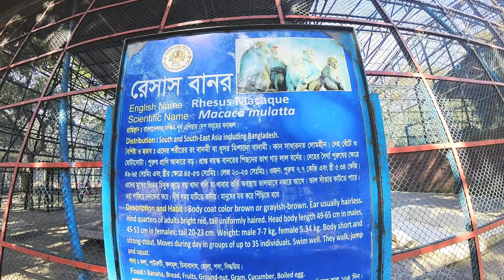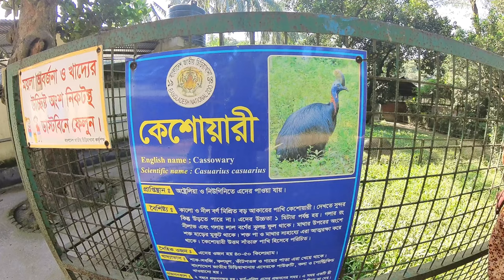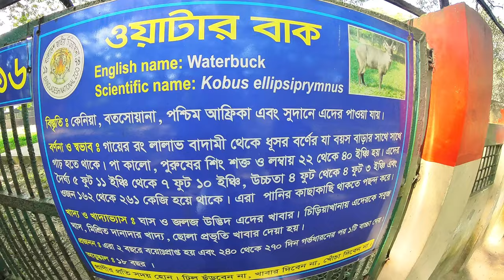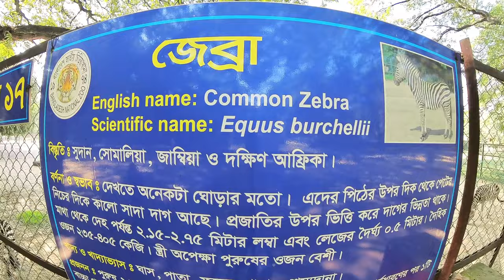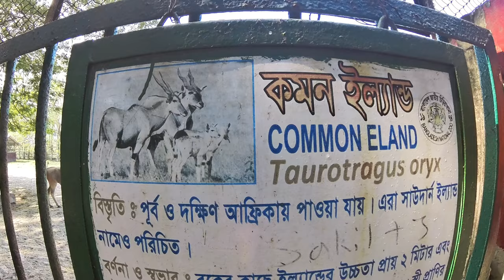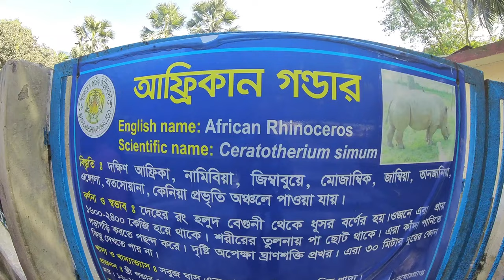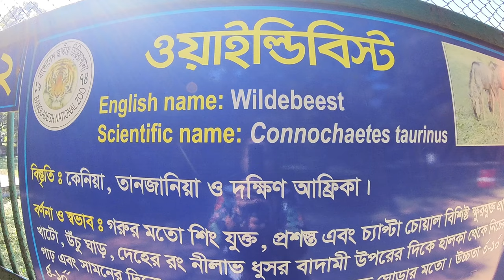Bangladesh National Zoo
মিরপুর চিড়িয়াখানা
Bangladesh National Zoo, (Bengali: বাংলাদেশ জাতীয় চিড়িয়াখানা) is a zoo located in the Mirpur section of Dhaka, the capital city of Bangladesh. The zoo contains many native and non-native animals and wild life, and hosts about three million visitors each year.

Established in 1974, the 186-acre (75 ha) Dhaka Zoo is the largest zoo in Bangladesh.

The zoo is currently home to 2,150 animals from 134 species.

The zoo exhibits 58 species of mammals, including elephants, cheetahs, rhinos, zebras, waterbucks, otters, hyenas, deer, giraffes, impala, black bears, tapirs, hippos, lions, many species of monkeys, chimpanzees, baboons, and Bengal tigers.

The aviaries at the zoo house more than 1500 birds representing 91 species, including peacocks, rhea, African gray parrots, cassowary, owls, ostrich, emus, teals, finches, babblers, owls, vultures, and eagles. The two lakes at the zoo also host migratory water birds each winter.

Visitors can also see 13 species of reptiles including snakes and crocodiles, and 28 species of fish.

ABOUT US
This is a travel related Channel. We need your support and love. You can also share your travel related query on my comment section. Thanks to all of you.

0:00 introduction
0:44 Royal Bengal Tiger
1:16 black bear
1:41 emu bird
1:55 black bear
2:12 emu bird
2:48 cassowaries
3:12 donkey
3:34 giraffe
3:50 waterbuck
4:09 zebra
4:42 common eland
5:34 elephant
6:14 Rhinoceros
6:34 camel
7:15 ostriches
7:29 vulture
7:41 ostriches
8:37 Hippos
9:15 Python
10:42 Dear
11:46 wildebeest